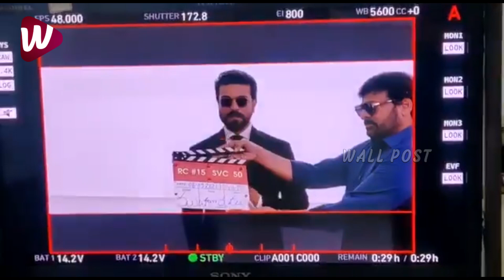చిరు ముందే చెర్రీ వేషాలు 😂😂| Ram Charan Fun With Chiranjeevi At RC15 Opening Ceremony | Wall Post